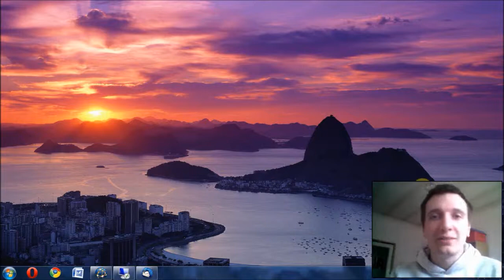Episode n°40 - Bien arrivé !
Dans cette vidéo, je vous dit juste que je suis bien arrivé en Hongrie ;-)